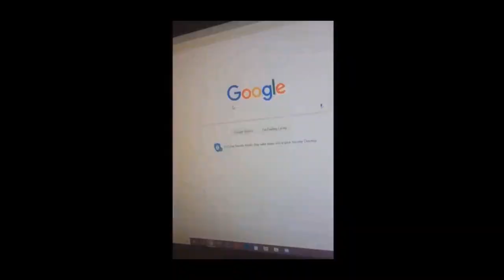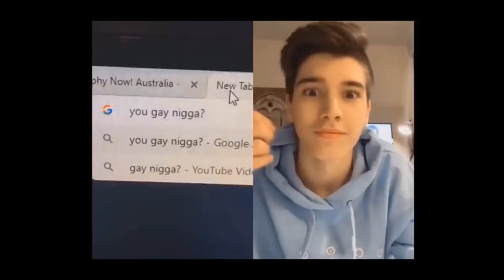Tik Tok🤡🤓| Meine Reaktion auf LUSTIGE MEMES Compilation😮😃 |Deutsch|Santi BoZ